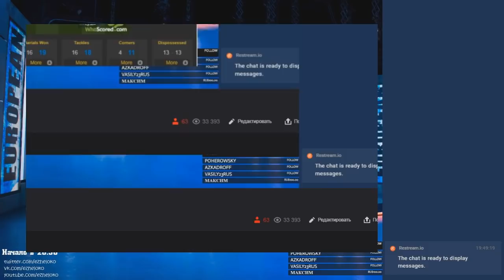Урал - Локомотив. Краткая версия послематчевого стрима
Локомотив выполнил программу минимум - взял одно очко. Мало - но позволяет держать свою судьбу в своих руках.
Здесь - краткая версия послематчевого стрима. Полная версия пока доступна на твитче